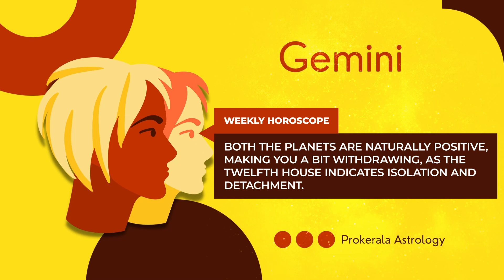Gemini Weekly Horoscope: April 09 to 15, 2023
Want to know what this week has in store for you. Check out our April 09 to 15, 2023 weekly horoscope to get a glimpse of the week ahead.